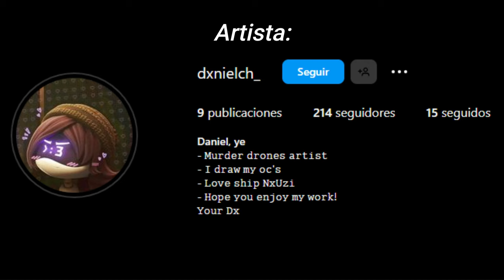Murder Drones-El Beso (Cómic Español)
Voces:

Uzi: Junnybiss
N: Demoxer